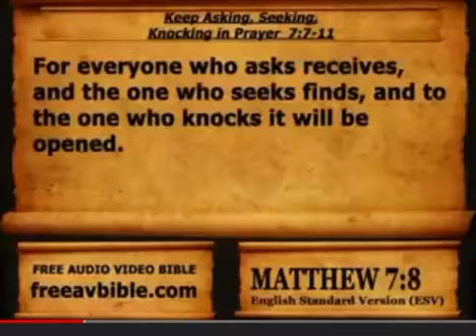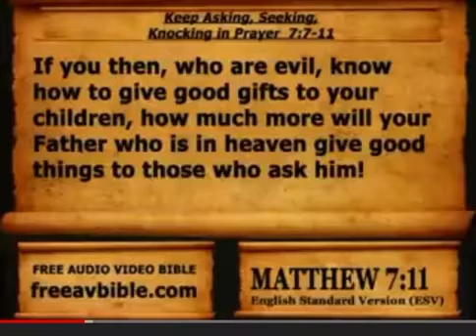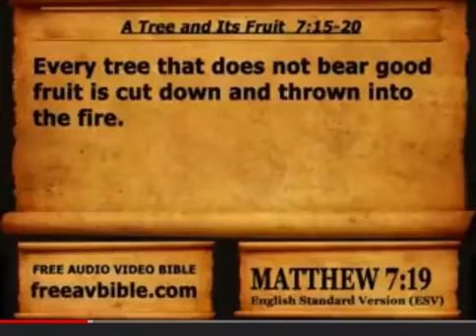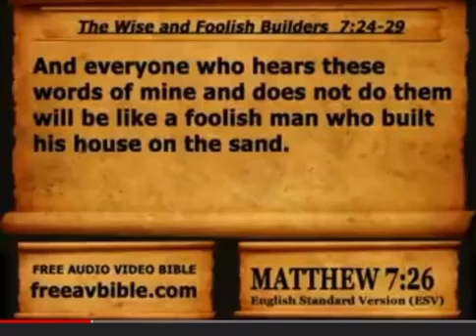Matthew ch 7